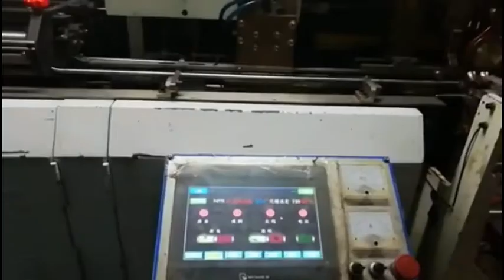150cpm Automatic seam welding machine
Jiangxi Blue Eagle Technology Co.,LTD/Blue Eagle
 Machinery Co.,Limited is professional in manufacturing
all type of 0.1-25L tin can machines,tin can components.